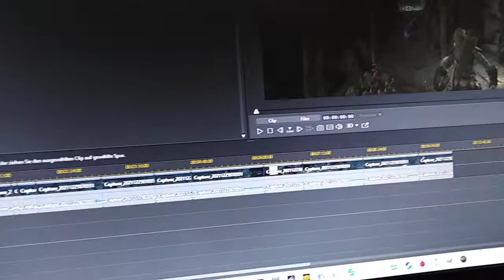Nette Zuschauer gesucht Opa Mario zockt HollstoneTV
Eine nette Aufmerksamkeit meiner Familie zu Weihnachten zum damaligen über 500. auf Youtube hochgeladenen Video